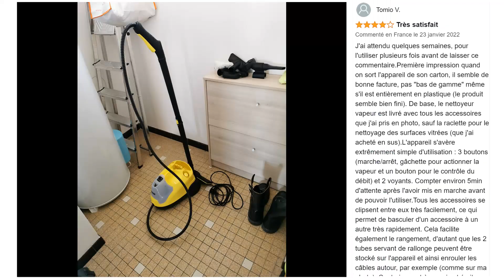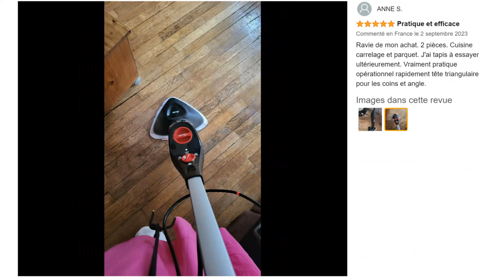TOP 3 : Meilleur Nettoyeur Vapeur 2023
⭐TOP 1 - Nettoyeur Vapeur Kärcher SC 4 EasyFix
⭐TOP 2 - Nettoyeur Vapeur Polti Vaporetto
⭐TOP 3 - Nettoyeur Vapeur Vileda Steam Plus

Vous recherchez un nettoyeur vapeur pas cher mais vous ne savez pas lequel choisir ?

Dans ce comparatif je vous présente le top 3 des meilleurs nettoyeurs vapeurs pas cher et à commander chez soi de l'année !

0:00 Quel nettoyeur vapeur choisir ?
0:46 Nettoyeur Vapeur Kärcher SC 4 EasyFix
2:21 Nettoyeur Vapeur Polti Vaporetto
4:43 Nettoyeur Vapeur Vileda Steam Plus
6:05 C'est le moment de choisir !